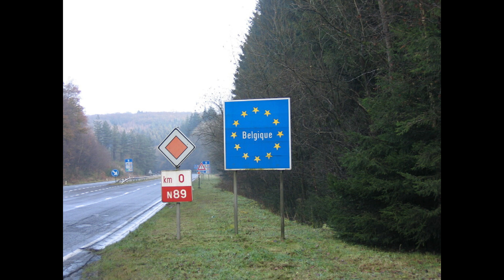BELGIUM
Belgium, is a country in Northwestern Europe. The country is bordered by the Netherlands to the north, Germany to the east, Luxembourg to the southeast, France to the southwest, and the North Sea to the northwest.